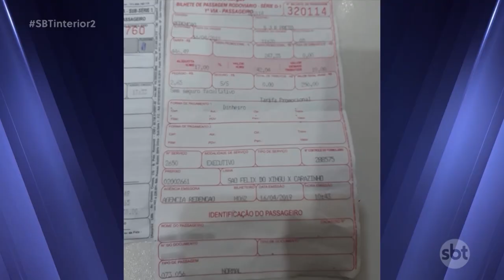Bebê que teria sido entregue para adoção de forma irregular ficará à disposição da justiça